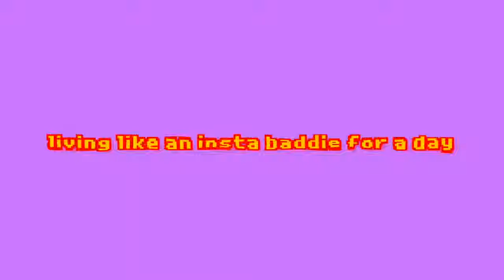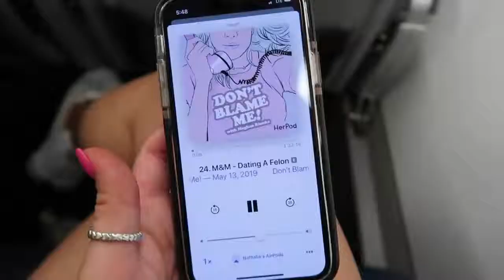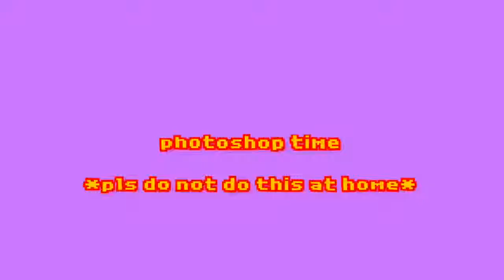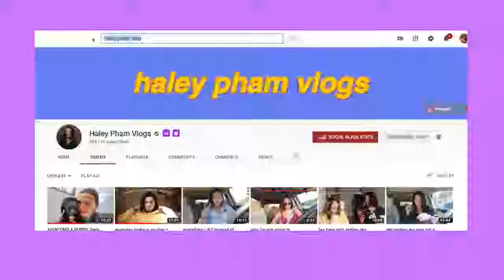💲Haleypham's living like an instagram baddie for a day latest 2019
💲Haleypham's video